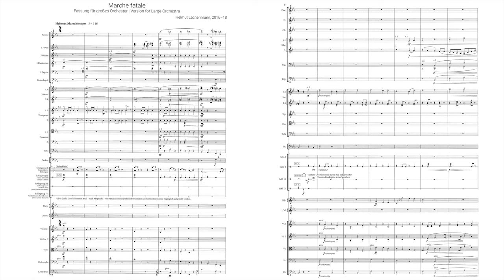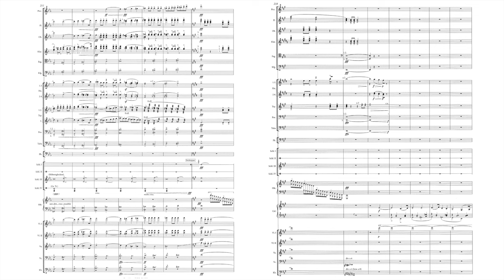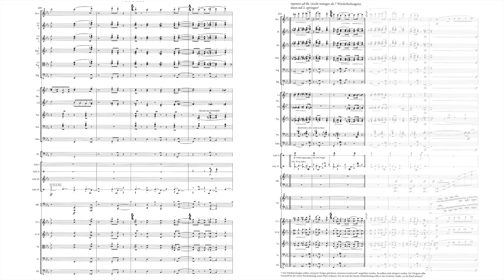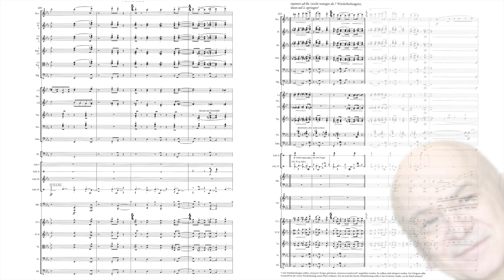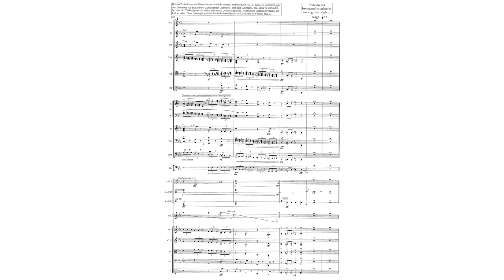Helmut Lachenmann : Marche fatale (2016/2018) (but cursed)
Helmut Lachenmann : Marche fatale, Version for Large Orchestra (2016/2018)

Ingo Metzmacher, Conductor
German National Youth Orchestra

Marche fatale is an incautiously daring escapade that may annoy the fans of my compositions more than my earlier works, many of which have prevailed only after scandals at their world premieres. My Marche fatale has, though, little stylistically to do with my previous compositional path; it presents itself without restraint, if not as a regression, then still as a recourse to those empty phrases to which modern civilization still clings in its daily “utility” music, whereas music in the 20th and 21st centuries has long since advanced to new, unfamiliar soundscapes and expressive possibilities.
The key term is “banality.” As creators we despise it, we try to avoid it – though we are not safe from the cheap banal even within new aesthetic achievements.
Many composers have incidentally accepted the banal. Mozart wrote “Ein musikalischer Spaß” [A Musical Jape], a deliberately “amateurishly miscarried” sextet. Beethoven’s “Bagatellen” op. 119 were rejected by the publisher on the grounds that “few will believe that this minor work is by the famous Beethoven.” Mauricio Kagel wrote, tongue in cheek, so to speak, “Märsche, um den Sieg zu verfehlen” [Marches for being Unvictorious], Ligeti wrote “Hungarian Rock;” in his “Circus Polka” Stravinsky quoted and distorted the famous, all too popular Schubert military march, composed at the time for piano duet.

I myself do not know, though, whether I ought to rank my Marche fatale alongside these examples: I accept the humor in daily life, the more so as this daily life for some of us is not otherwise to be borne. In music, I mistrust it, considering myself all the closer to the profounder idea of cheerfulness having little to do with humor.

However: Isn’t a march with its compelling claim to a collectively martial or festive mood absurd, a priori? Is it even “music” at all? Can one march and at the same time listen?
Eventually, I resolved to take the “absurd” seriously – perhaps bitterly seriously – as a debunking emblem of our civilization that is standing on the brink. The way – seemingly unstoppable – into the black hole of all debilitating demons: “that can become serene.” My old request of myself and my music-creating surroundings is to write a “non-music,” whence the familiar concept of music is repeatedly re-defined anew and differently, so that “derailed” here – perhaps? – in a treacherous way, the concert hall becomes the place of mind-opening adventures instead of a refuge in illusory security. How could that happen? The rest is – thinking.
(Helmut Lachenmann, 2017)